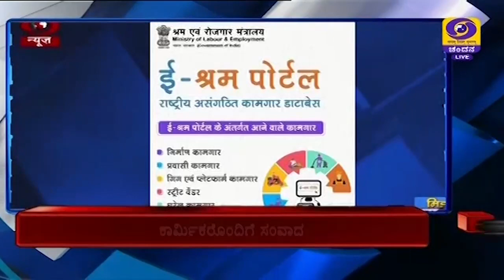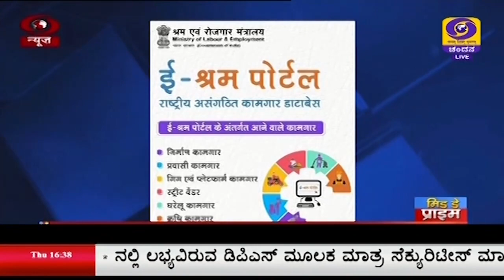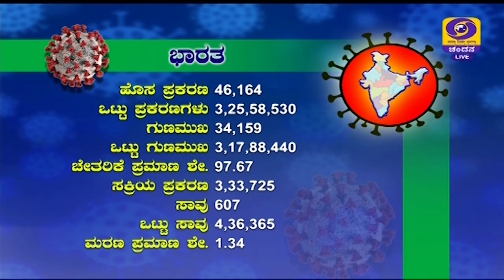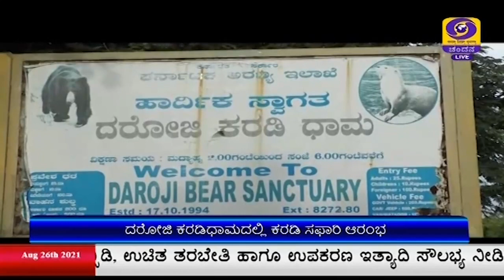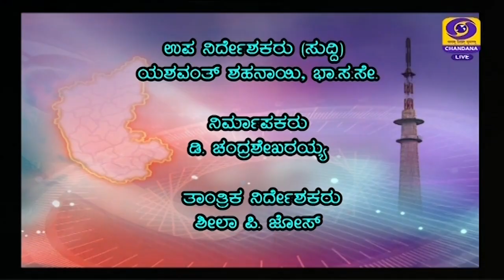DD CHANDANA NEWS.26.8.2021.4.30PM